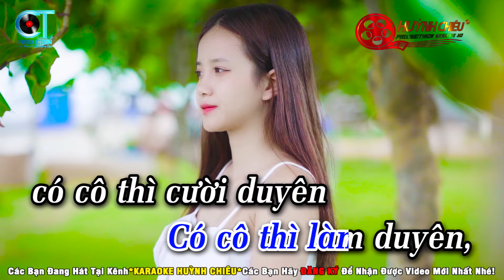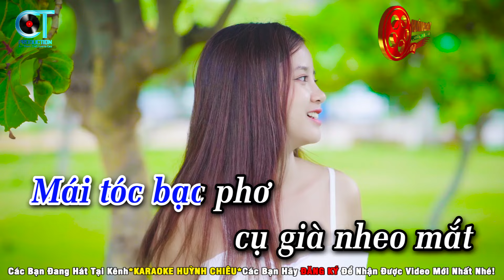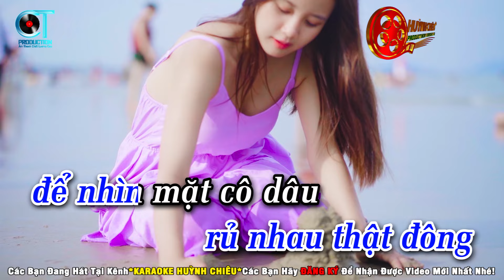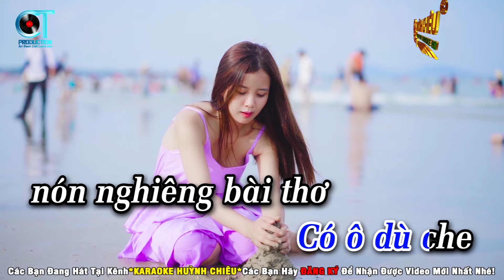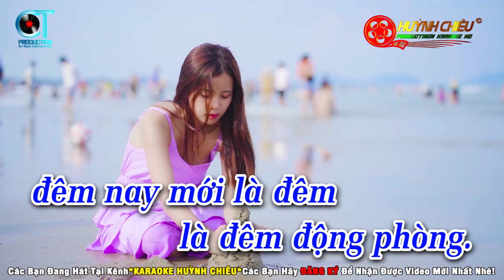Karaoke Rước Dâu Miệt Vườn Remix Tone Nam | Nhạc Sống Mới Nhất 2024 Huỳnh Chiêu